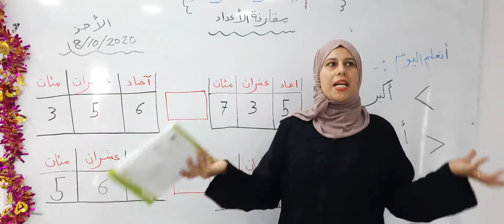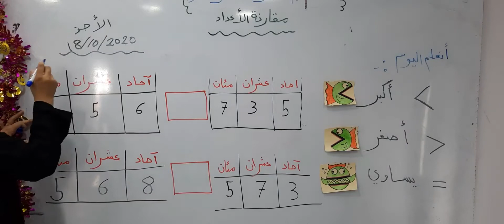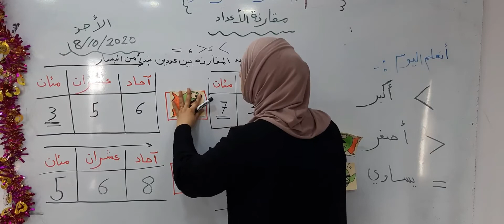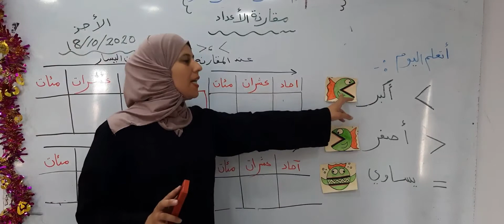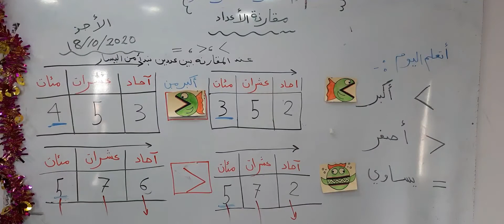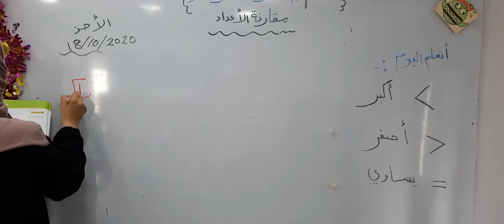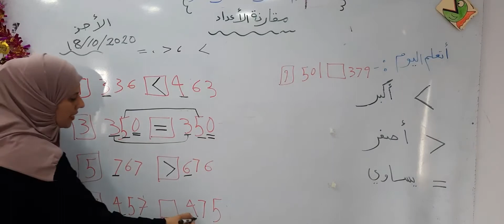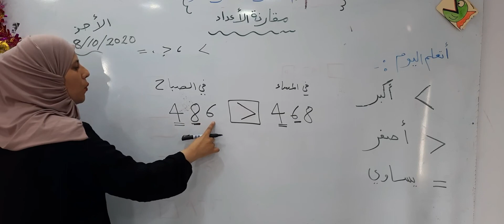الصف الثاني.. رياضيات.. مقارنة الأعداد ١...فرع حكما